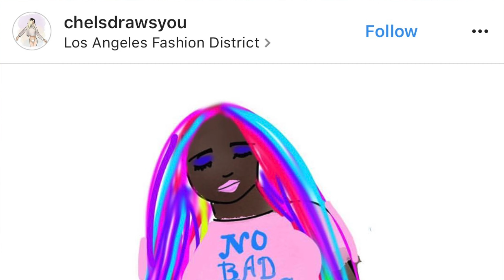Sweatshirt Collection | Cute Unicorn Rainbow Mermaid Jumper Haul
Sweatshirt, jumper sweater haul! Fun rainbow, unicorn, pizza tops for plus size and all sizes from Wildfox, Forever 21, Asos, and more. Colorful unicorn mermaid rainbow outfit inspiration for anyone who likes to have fun with fashion. Check out this collection

Don’t forget to like this video and leave me a comment about what your favorite sweatshirt was!

BAN.DO
WILL YOU ACCEPT THIS ROSE? SWEATSHIRT

OTHER FAVORITES
(that I either own or want to own :)